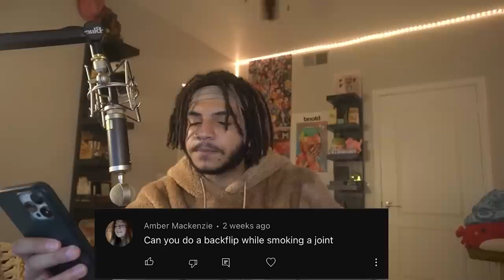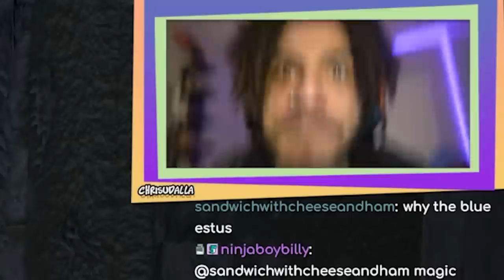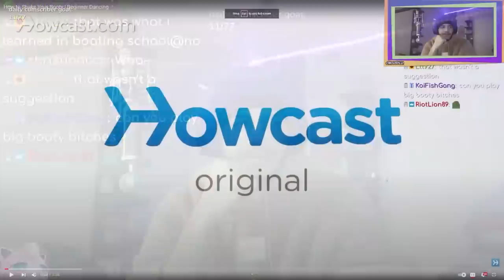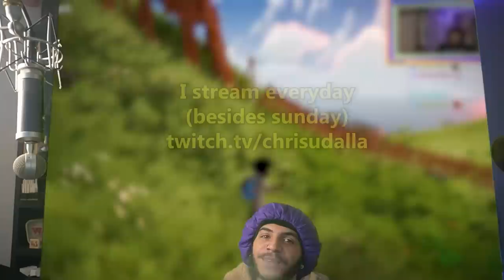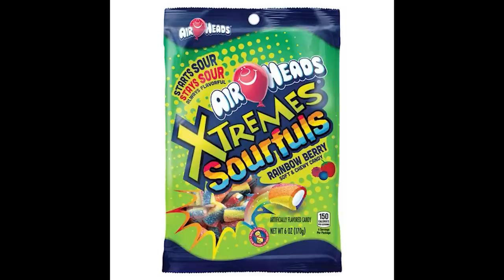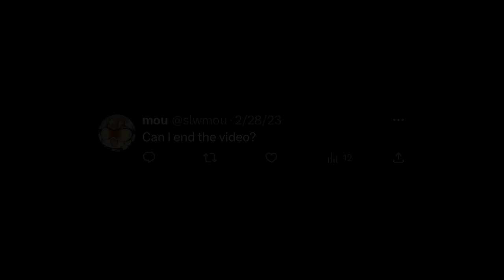Roll Something Up and Watch This Idk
aye dude its time for a lil sesh. its been a stressful week, i know, so why don't you go grab your paraphernalia of choice and light up with me?